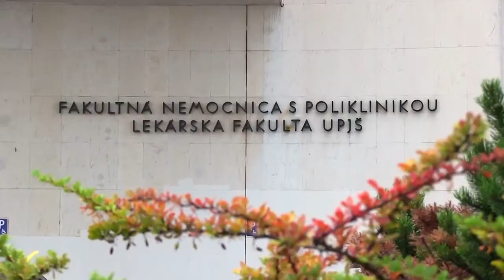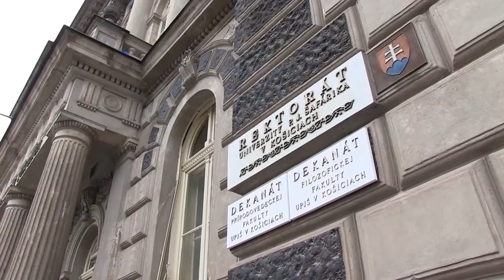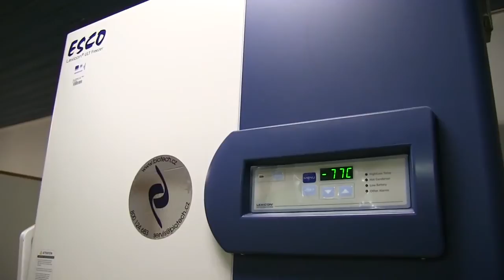Estudiar medicina en Kosice, Eslovaquia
Información sobre los estudios de Medicina y Odontología en la Universidad de Kosice (Eslovaquia). Más información en